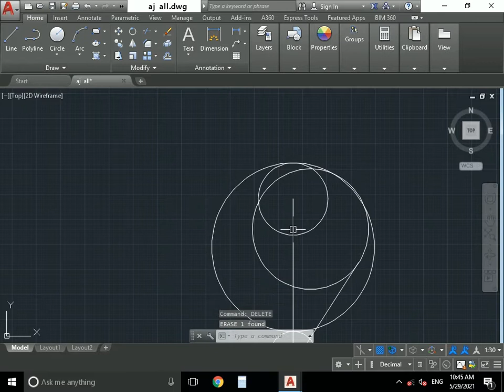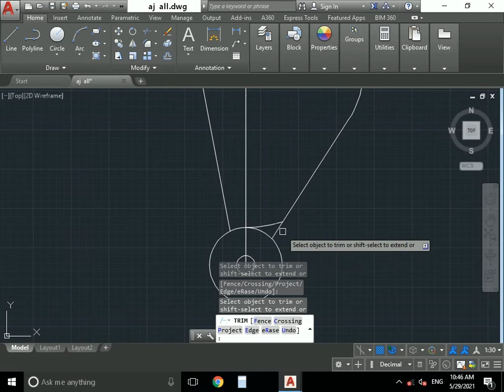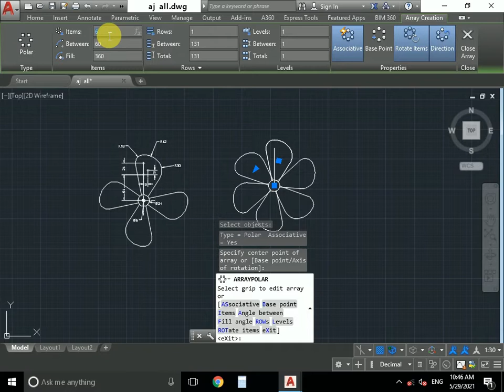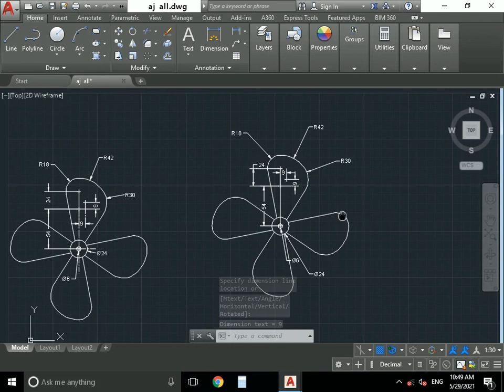Auto-cad excercise for beginners in Hindi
Auto-cad exercise for beginners in Hindi/ Fan Blade best practice exercise